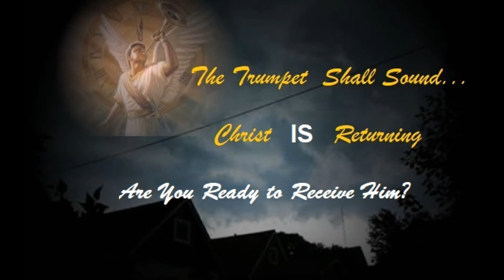Are You Going to a Dead Church?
Why are most churches boring?